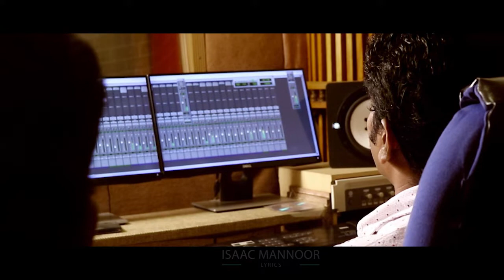Araadhana..Araadhana | Isaac Mannoor | Babu Odanavattom | Blessy Febin | Rafa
SONG - ARAADHANA..ARAADDANA
LYRICS - ISAAC MANNOOR
VOX - BABU ODANAVATTOM & BLESSY FEBIN
KEYBOARD PROGRAMMING - BLESSON ISAAC
MIXING, MASTERING - FEBIN LASER
STUDIO & VIDEO FLOOR - AMEN CHENGANNUR
CAMERA - JOHN JACOB
EDITING - PREM PUNALUR
A RAFA MEDIA PRODUCTION